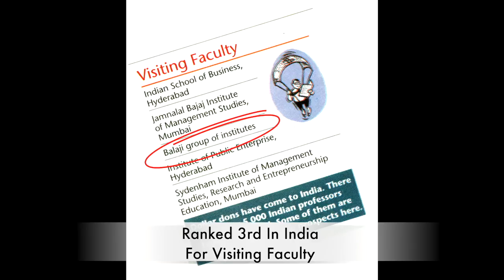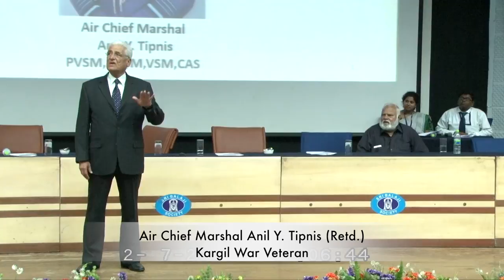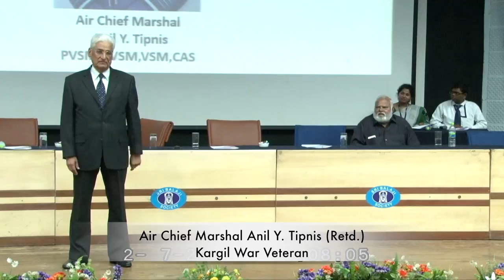Introduction to Prof Dr Col A Balasubramanian; Founder: Sri Balaji Society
If you want your content featured, Upload the video/content using the SBSPune.